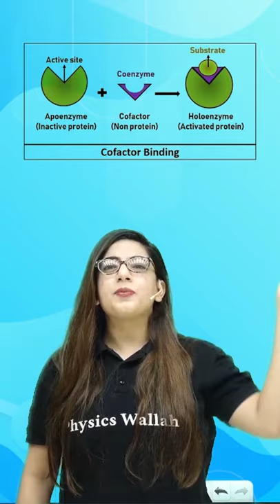ConceptChamkega | Enzyme Sidekicks | Biomolecules- Biology | Diksha Ma'am | Physics Wallah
Concept Chamkega : In this Shorts We Are Learn Enzyme Sidekicks (Biology) In One Minute